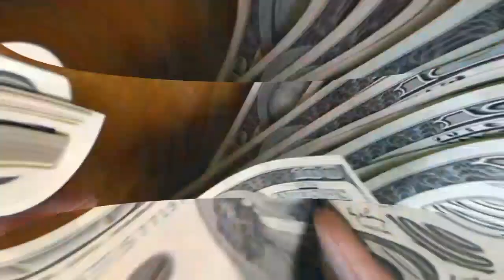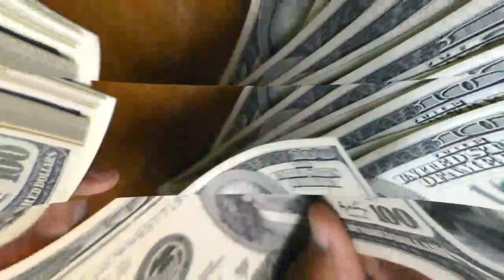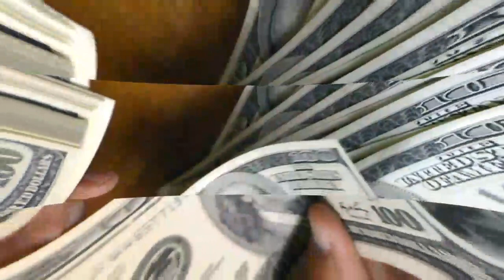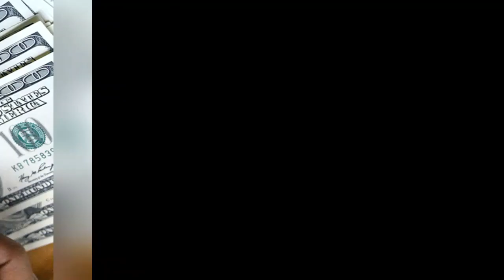Strength Of The Cedi Finally Increases